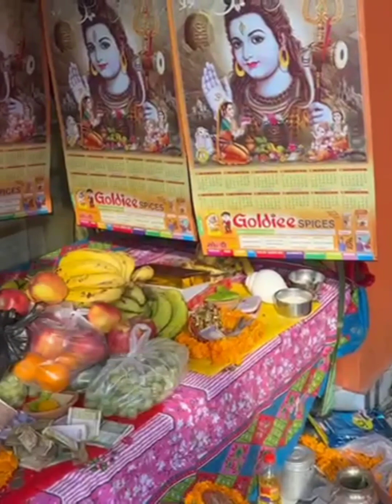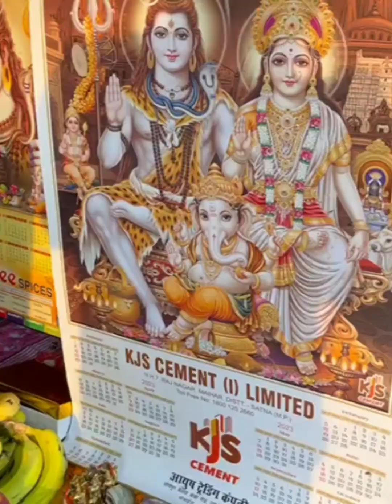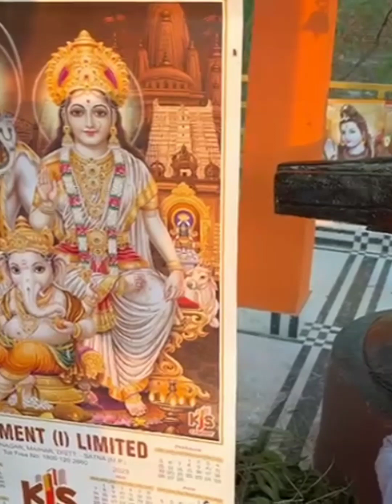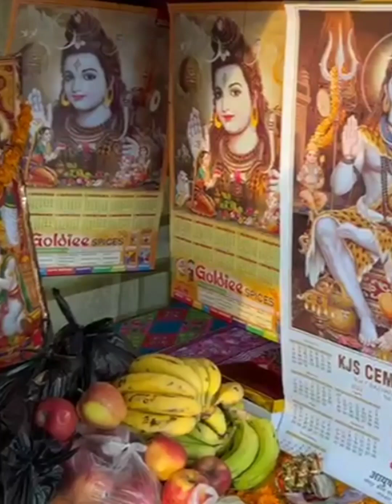Shivratri aur Ramayana pooja vlog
es vedio me mai apko apne gaav me hui shivratri pooja Ramayana kaise huaa wahi dikhaungi